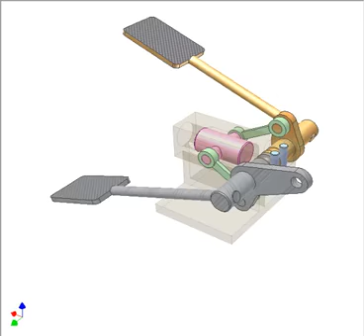Coaxial pedals of opposite direction motions 1360p